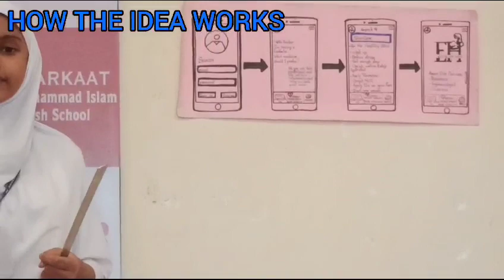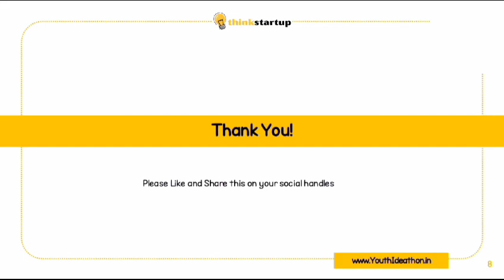V584 - Health Chatbot